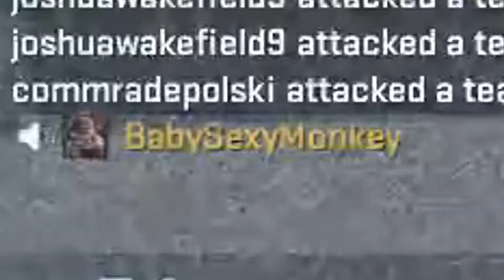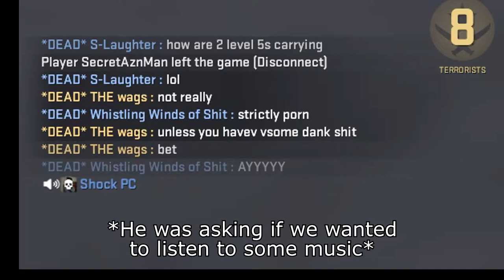CSGO Shenanigans Part 1